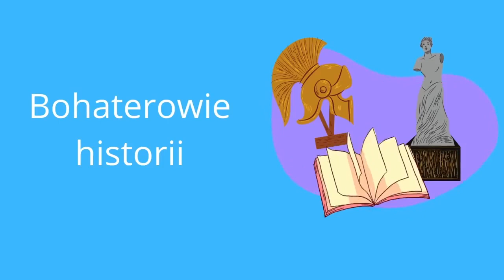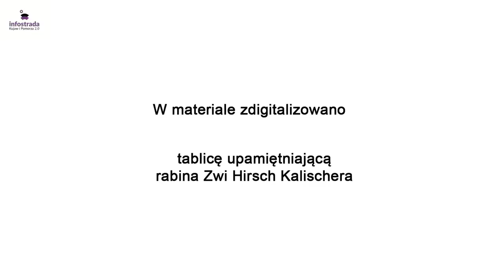Hirsch Kaliszer - Bohaterowie historii